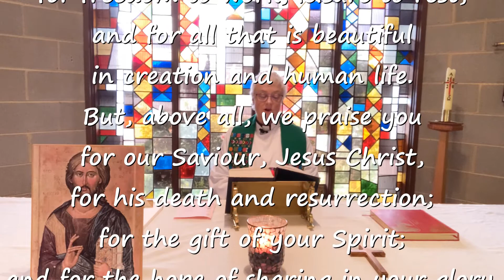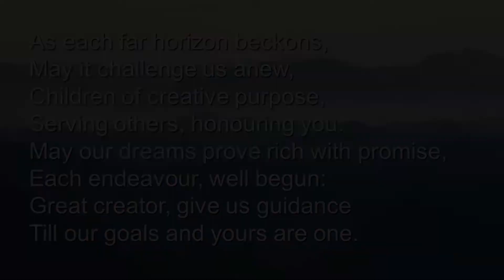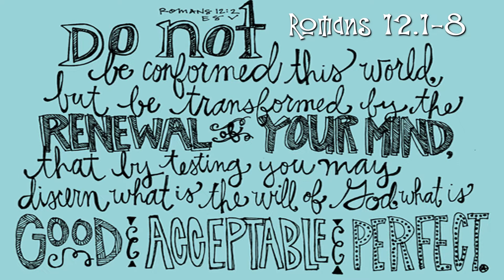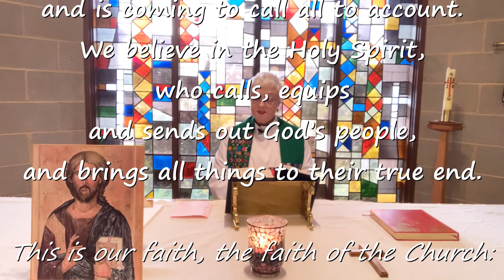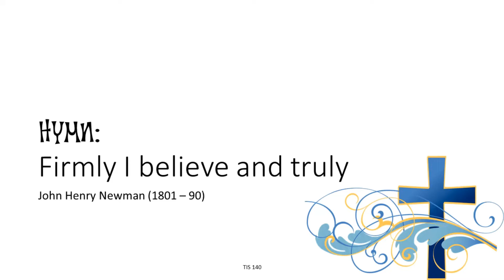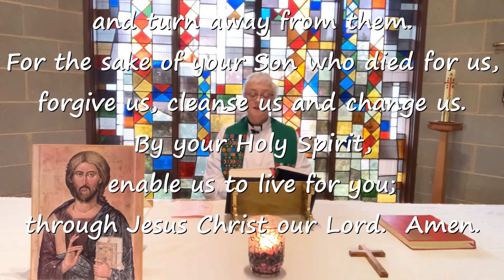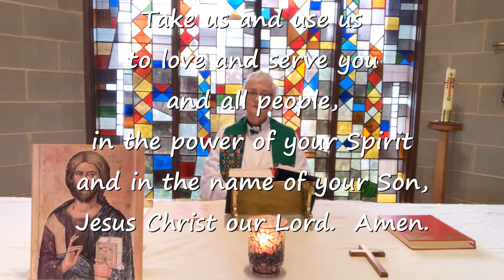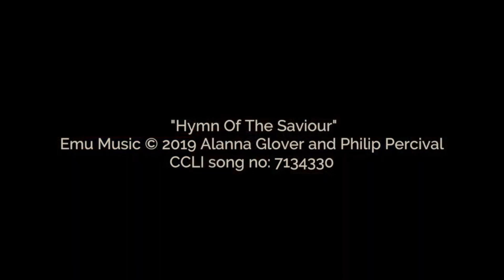12th Sunday after Pentecost 2020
Who do you say that I am? You are the Messiah, the Son of the living God. Who is Jesus to each of us? Join us this week as Reverend Jacqui explores this question with us.